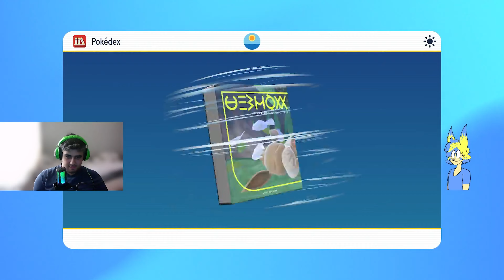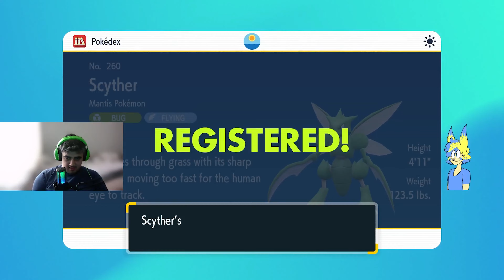Pokemon Scarlet Bölüm 27 @RetroBoiiii İle İlk Takasımızı Yaptık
Merhaba arkadaşlar umarım videoyu beğenirsiniz. Bügün sizlerle Pokemon Scarlet oynadık baya eğlendik.

Merhaba Arkadaşlar ben MemerOwO , oyun videoları çekiyorum.Eski Oyunlarıda Oynamyı seviyorum.
Umarım videoyu beğenmişsinizdir.İyi seyirler♡